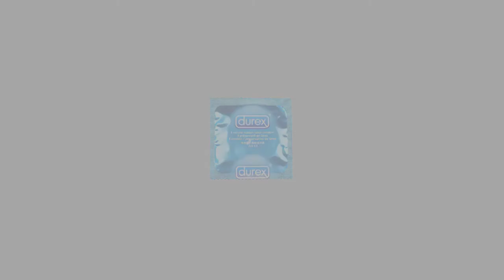Top 5 | Criaturas Mitológicas Amazónicas | Parte 1